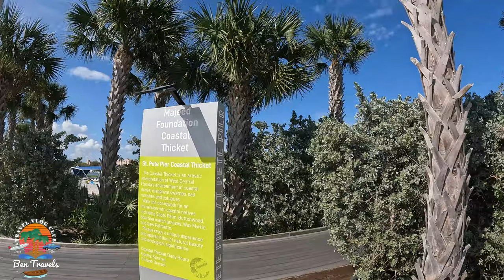Hanging out on Spa Beach at the St. Pete Pier | St. Petersburg, Florida Spring Break 2024 🌴